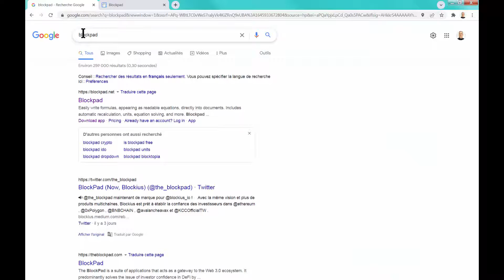Blockpad - Site Web en français